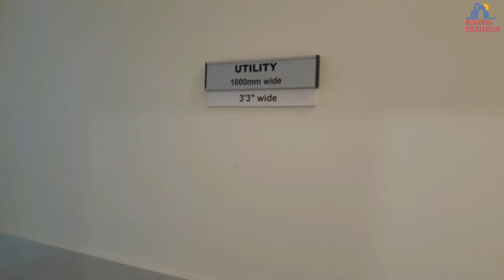2BHK House Internal Specification || 2BHK Walkthrought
2BHK House Internal Specification || 2BHK Walkthrought

3) 3BHK Flat Completed Interior Design | Simple and Beautiful